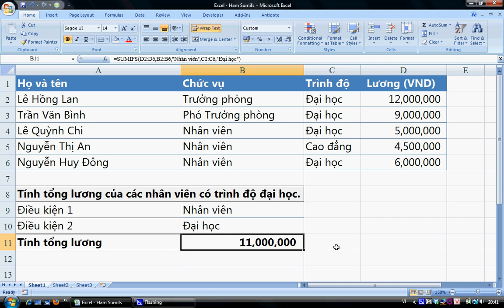Excel - Tính tổng có điều kiện (Sumifs) | Hanh Le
Để tìm kiếm video của mình, các bạn sử dụng từ khóa là nội dung video các bạn muốn tìm kèm theo tên của mình. Ví dụ:
Word Hanh Le
Excel Hanh Le
Ky nang viet Hanh Le

Excel - Tính tổng có điều kiện (Sumifs)

Các bạn có thể vào blog của mình để xem hướng dẫn cách trình bày một bài luận văn (đánh số trang, tạo mục lục, trích dẫn tài liệu tham khảo,...)